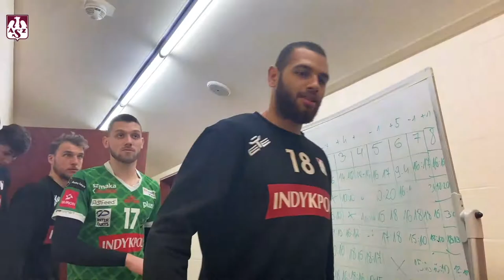AZS TV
Byliśmy bardzo blisko półfinału PlusLigi...Zobacz to, czego nie pokazali w telewizji, czyli emocje towarzyszące wtorkowemu starciu w Bełchatowie.